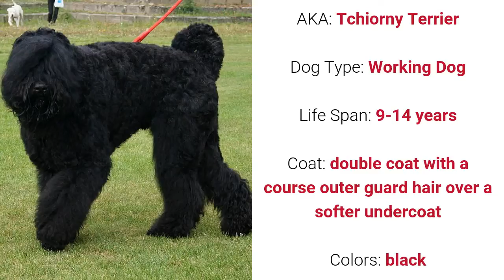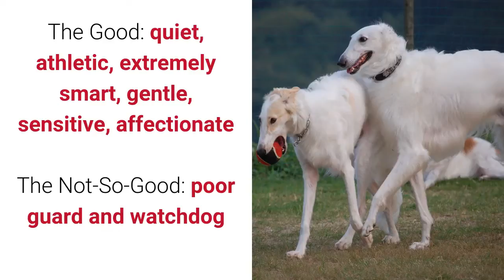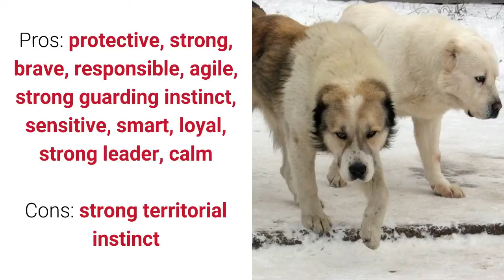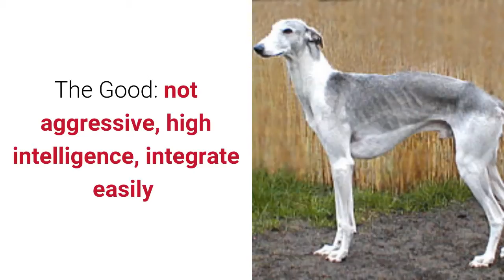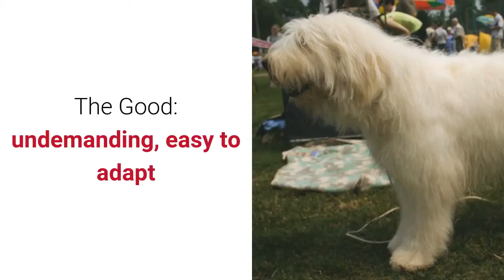Russian Dog Breeds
DogBoo's Russian Dog Breeds

This video showcases all the dog breeds that originated in Russia,  it is packed with lots of cute dog pictures and basic info about the dog breeds.

Here's the complete list:
1. Black Russian Terrier
2. Borzoi
3. Central Asian Shepherd Dog
4. East Siberian Laika
5. Hortaya Borzaya
6. Samoyed
7. Siberian Husky
8. South Russian Ovcharka

Thanks!

- for more dog and puppy stuff!